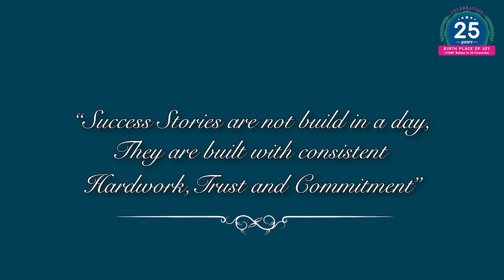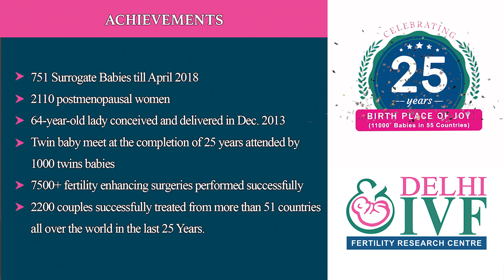IVF Success at 54 | Best IVF Center In Delhi| Highest IVF Sucess rate india| Pregnancy after 50 plus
Many people have questions in mind that 'can i get pregnant after 40 plus year or can i get pregnant after 50 plus years? ' answer is pregnency after 40 years is common now after advancement in technology through IVF. The only thing you have to keep in mind is choosing the Best IVF centre for your infertility treatment. Many people give emphasis on searching the cheapest IVF centre but before making up your mind please go through ivfsuccess stories of IVF centre available on youtube. You may get a rough idea of the promises they are making.

IVF success story of 54 years old couple from Uttar Pradesh. Our patient Dr. Vineet singh and her wife lost their 23 years old son in an accident, it was hard time for them losing their only son but then they decided to have another baby, they came to Delhi IVF and got success in the very first IVF cycle, they are overwhelmed and thankful to treatment service of Dr. Anoop Gupta and whole Delhi IVF team and they recommend our treatment service to childless couples.

Address: 23, Todar Mal Lane, Bengali Market (Opp. Nathu's Sweets), Near Connaught Place, New Delhi.

IVF Success Stories
IVF Success After 40
IVF Result
IVF Cost
Best Infertility Centre in Delhi
IVF Success Rate
Best IVF Centre in Delhi
Best Test Tube Baby Centre Delhi
Testimonial of IVF Treatment Delhi